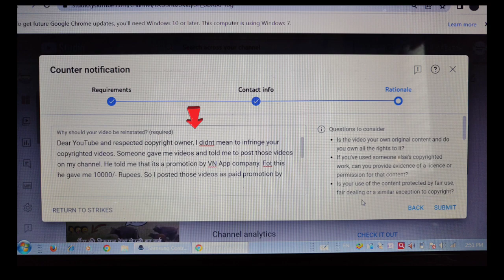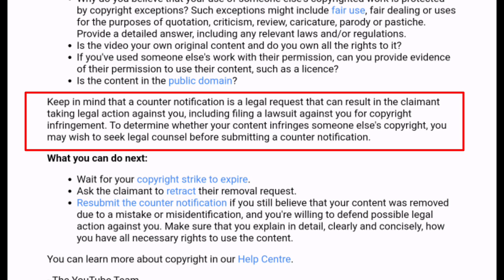आखिर youtube का reply आया,